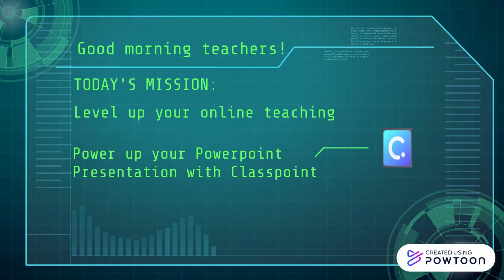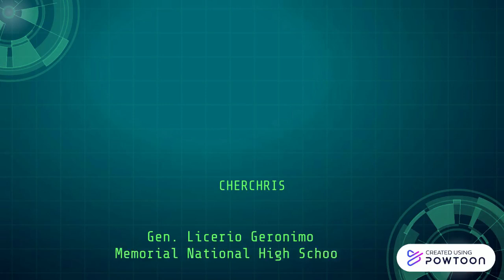Access Granted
-- Created using Powtoon -- You can download this to use in your Professional Development  Sessions or in the Philippines we call it LAC Sessions